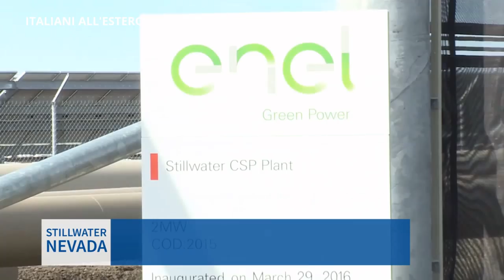Visita Presidente Consiglio Matteo Renzi negli Stati Uniti - ITALIANI ALL'ESTERO TV